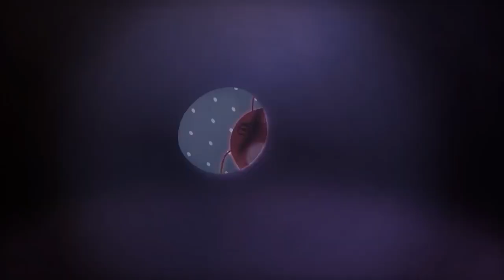LARVA - 스파이더 공격 | 어린이를위한 만화 | WildBrain